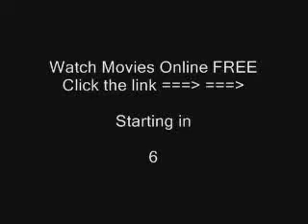Dedication Super Bowl Commercial Ad 2009 - Watch www NFL-Super-Bowls com